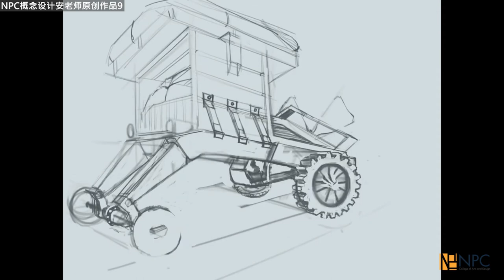NPC概念设计安老师原创作品系列#9